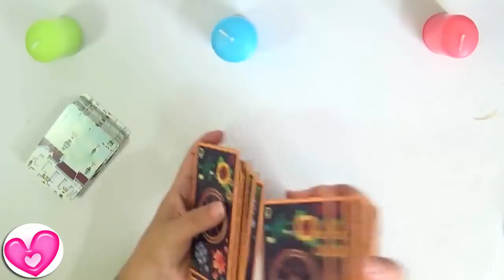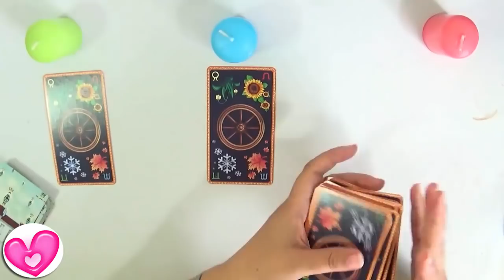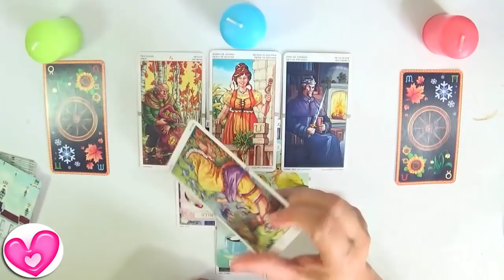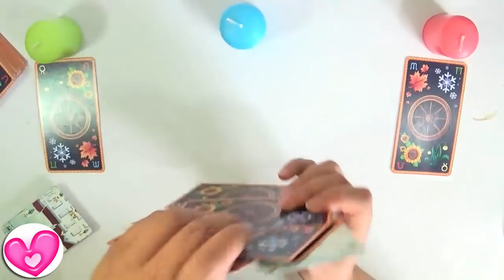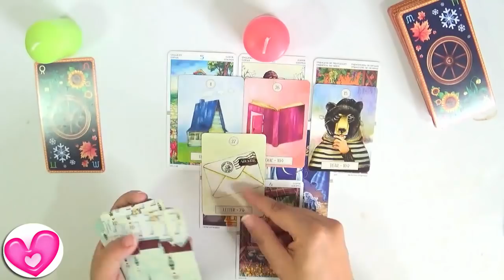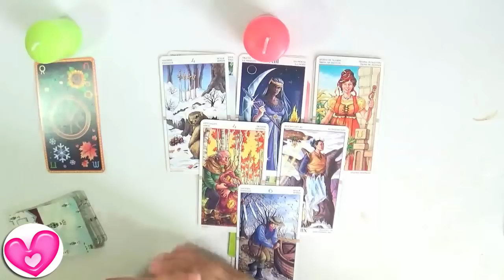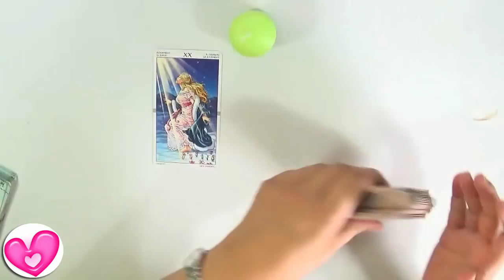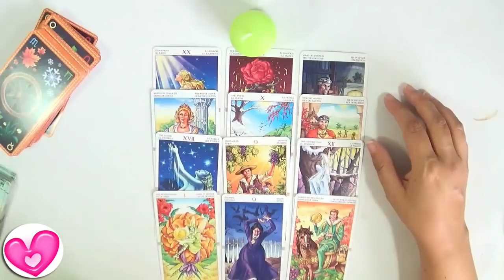👩‍❤️‍👨 Especial Amor de Septiembre a Diciembre 💖 Tarot Interactivo Amor Guia Angelical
Tarot Interactivo Amor de la Guia Angelical. Especial Amor de Septiembre a Diciembre ¿Cómo te va a ir en el amor hasta fin de año?